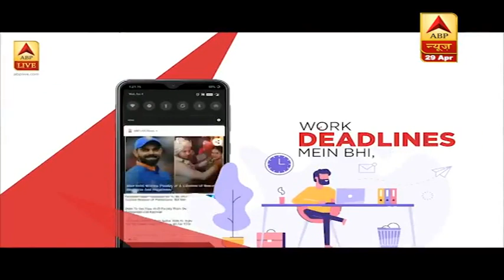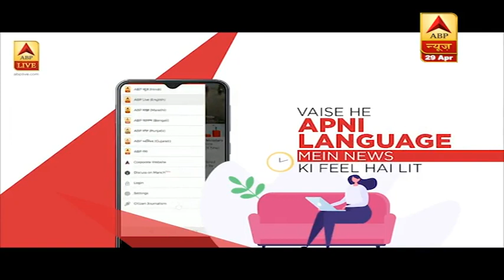Delhi: COVID 19 के चलते डिप्टी सीएम Manish Sisodia की मांग-'CBSE सिलेबस में 30% की कटौती हो'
Delhi के उप मुख्यमंत्री मनीष सिसोदिया ने मंगलवार को केंद्रीय मानव संसाधन विकास (एचआरडी) मंत्री रमेश पोखरियाल ‘निशंक’ बोर्ड परिक्षा को लेकर बयान जारी किया है. उन्होंने कहा है कि कोविड-19 को फैलने से रोकने के लिए लागू लॉकडाउन की वजह से 10वीं और 12वीं कक्षा की लंबित बोर्ड परीक्षा को आयोजित कराना अभी संभव नहीं है.उप मुख्यमंत्री ने कहा, ‘‘अगले शैक्षणिक सत्र के लिये पाठ्यक्रम को 30 प्रतिशत तक छोटा किया जाना चाहिए और संयुक्त इंजीनियरिंग प्रवेश परीक्षा (जेईई) और नीट जैसी परीक्षाएं छोटे किए गए पाठ्यक्रम के आधार पर आयोजित की जानी चाहिए.’’